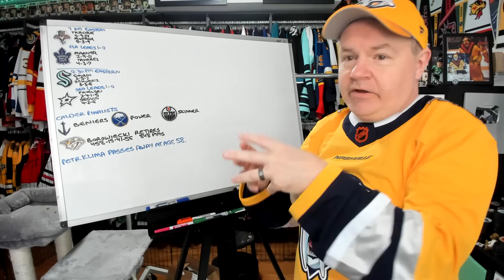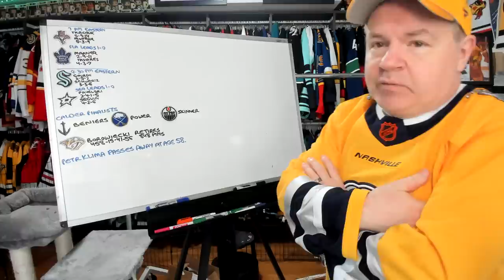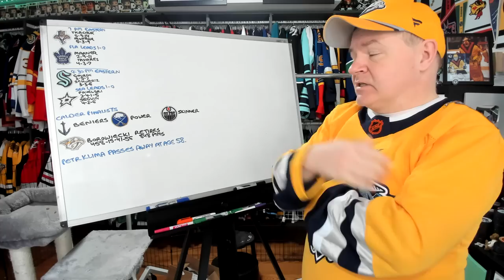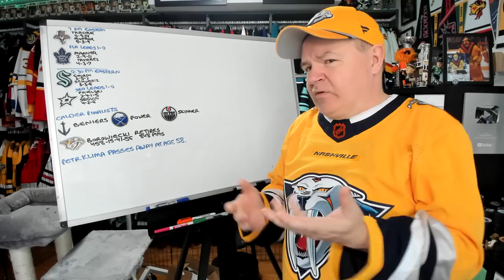May 4th Preview, Borowiecki Retires, Calder Finalists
Hello once again everyone and here is a preview/news video for your Thursday.

Abbotsford, BC
V2S 8P1

In the USA:
Shannon Skanes
1125 Fir Avenue
Suite 119